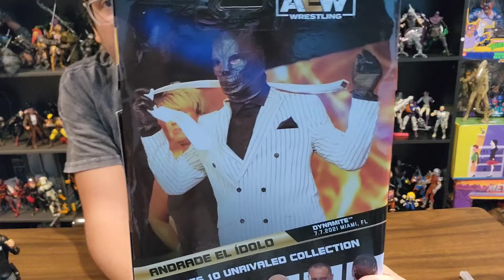AEW Unrivaled Collection Andrade El Idelo figure unboxing. thefrenchspy81 adult collector.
Watch me unbox a Jazawares AEW Unrivaled Collection Andrade El Idelo figure. thefrenchspy81 is an adult collector's channel.